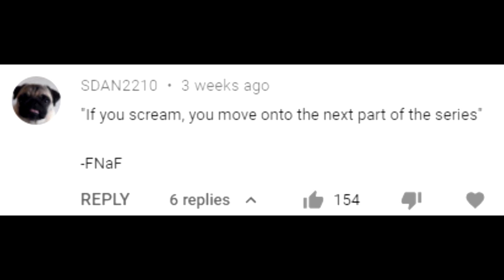If I scream, I play the next FNAF game - FNAF Series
Speed runner